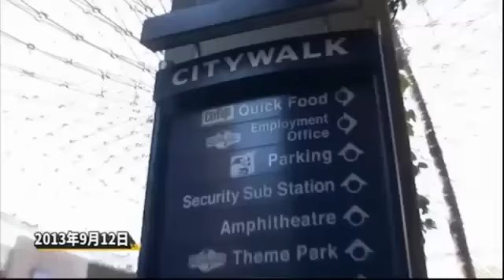Heirs, Korean Drama funny, Lee min ho VS Kim Woo bin , Parks hin hye cute moment